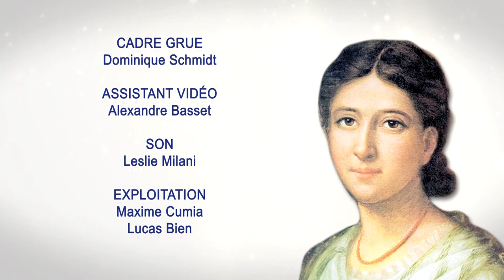Messe de béatification de Pauline Jaricot à Lyon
KTO retransmet en direct la messe de béatification de Pauline Jaricot ce dimanche 22 mai 2022 à 15h, en partenariat avec le diocèse de Lyon.
Fondatrice de l’Œuvre de la Propagation de la foi et du Rosaire Vivant, Pauline Jaricot sera béatifiée lors d’une célébration présidée par le cardinal Luis Antonio Tagle, préfet de la congrégation pour l’évangélisation des peuples, à Eurexpo.